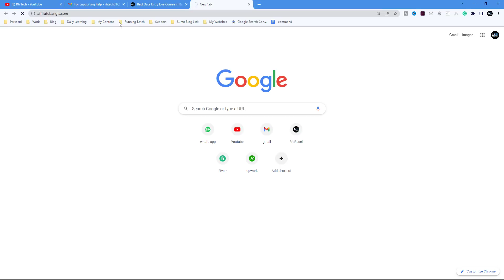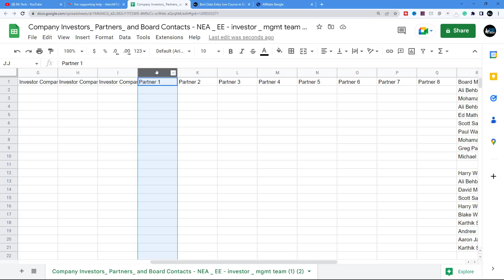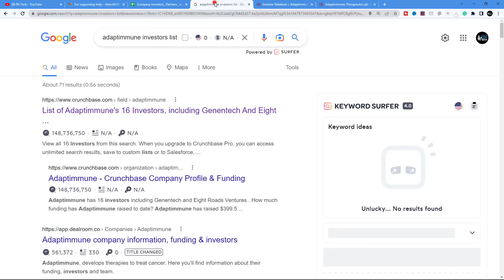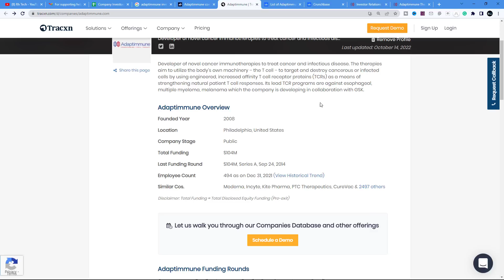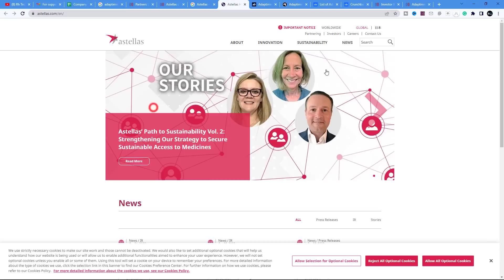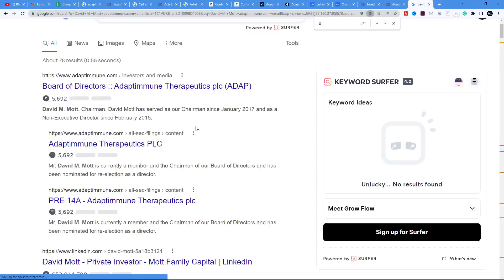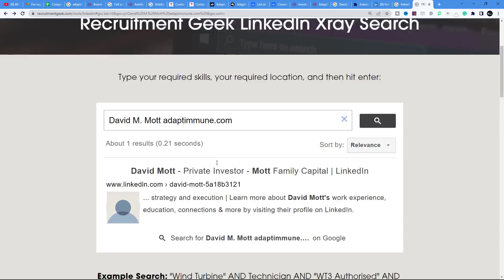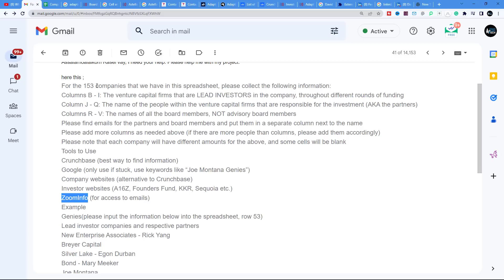২০০ ডলারের ডাটা এন্ট্রি প্রজেক্ট - $200 USD Data Entry Live Project